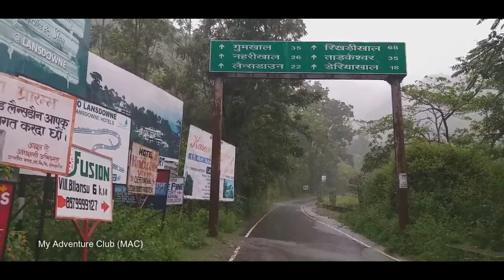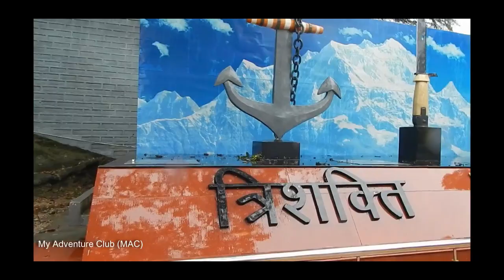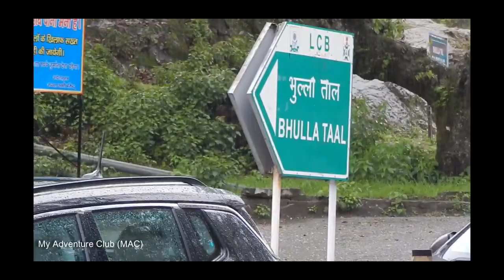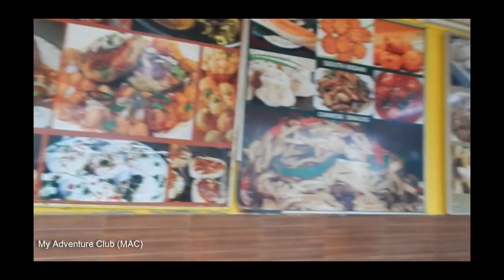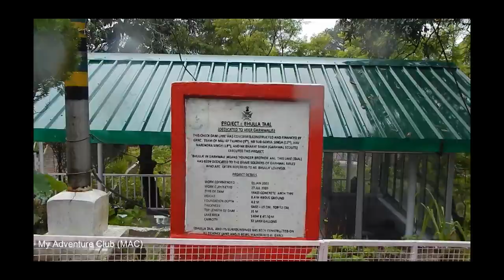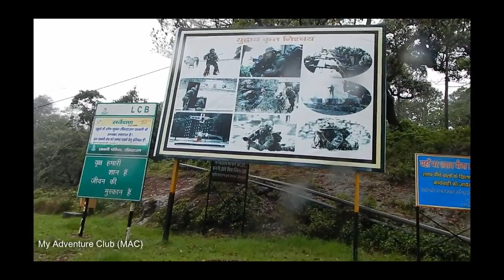Lansdowne Uttarakhand | Lansdowne Hill Station In Uttarakhand | Kalu Danda In Mansson | travel vlogs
About this vedio : Lansdowne Uttarakhand I Lansdowne Hill Station In Uttarakhand I Kalu Danda In Mansson I travel vlogs MAC Shiwani

Lansdowne is located in the Pauri district of Uttarakhand, 45 km from Kotdwar.

Lansdowne is the ‘Home of the Garhwal Rifles’ is one of the most quaint and unspoiled hill stations of Uttarakhand ,India and has been a  popular destination since Britishers came to India. Lansdowne got its name from Lord Lansdowne , who was the then Viceroy of India during the period of 1888 – 1894. Presently , Lansdowne has the command office of the Garhwal Rifles division of the Indian Army. Traditionally Lansdowne was known as Kaludanda or Kalu Danda village by the locals which literally suggest the ‘Black Hills’.

Lansdowne encourage many travelers to indulge in meditation. One can enjoy an array of recreational activities at Lansdowne such as trekking , bird watching , boating, paddling ect.
This place also offers a marvelous view of the sunrise and sunset, accompanied by the tangy hues of the Sun. Some of the famous tourist attractions of Lansdowne are the Garhwal Rifles Regimental War Memorial, Garhwali Mess, Regimental Museum , Kaleshwar Temple, St. Mary’s Church, Bhulla Tal, Tip-in-Top, and Bhim Pakora.
For Excursions, one can visit the Tarkeshwar Mahadev temple and Bhairav Garhi temple. Lansdowne is a perfect weekend getaways as it is the closest hill station from Delhi and Dehradun.
The best time to visit this place is between the months of March to November.

 Tip n Top View Point,
 Kaleshwar Mahadev
 Santoshi Mata Temple,
 Regimental Museum
 Bhullatal Lake,
 St. Mary's Church,
 Lover's lane
 Lansdowne's nearest railway station is Kotdwar
 Lansdowne's nearest airport is Jolly Grant Airport, near Dehradun

my adventure club MAC Explore beyond the limit

If you like my work and content please support and help
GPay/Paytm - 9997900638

PRODUCT I USE IN MY VEDIOS  (GEAR USED) :
GORILLA TRIPOD
SELFIE STICK with TRIPOD

FIND QUARIES :
uttarakhand travel vlogs,
uttarakhand tourism,
travel vlog, uttarakhand lifestyle,
namaste pahad, pahadi biker vlogs,

Team My AdventureClub MAC
Uttarakhand , India